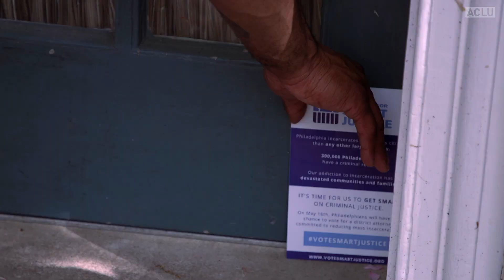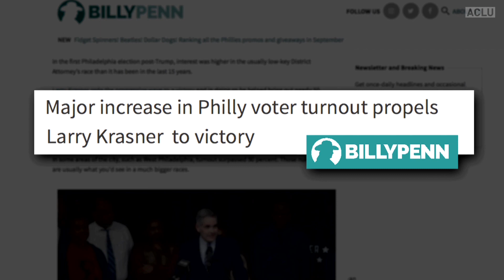Fighting For Justice One Door At A Time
In the two months leading up to Philadelphia’s district attorney primary races, the ACLU of Pennsylvania’s Campaign for Smart Justice hired and trained more than 50 voter education canvassers, most of whom had direct experience with the criminal justice system. This video follows Jay, Ramon, and other VoteSmartJustice canvassers as they knock on doors.

The VoteSmartJustice canvassers contacted almost 10,000 card-carrying ACLU members who were registered to vote. The canvassers shared their stories with voters, educated them on the key role prosecutors play in reducing mass incarceration, and encouraged them to get to the polls. With the highest incarceration rate of any major American city, Philadelphia’s district attorney race is a major election in the fight to end mass incarceration.